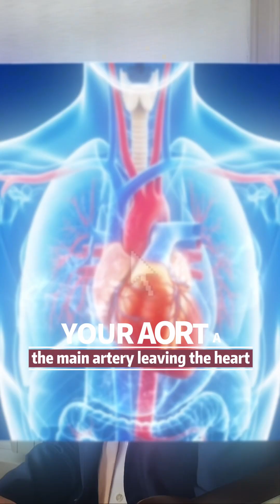Your Arteries May Be Ageing Faster Than You Are (But You Can Change It)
As a preventive cardiologist, I explain in this video how arteries can age faster than the rest of your body. But arterial ageing is not fixed, and I share some easy daily habits and health tips to help your arteries stay younger for longer. U